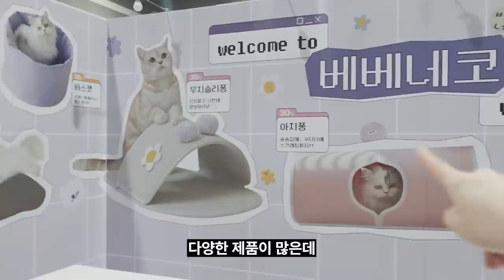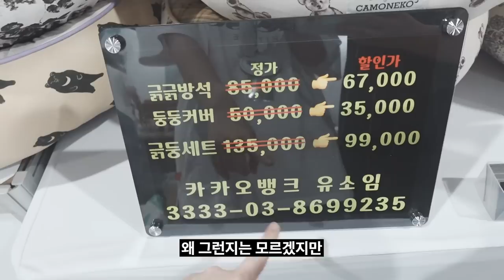와..이번에 역대급 라인업이네요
이번 6월 궁디팡팡캣페스타 는 서울 양재 AT 센터에서
6/16(금)~18(일) 열립니다!

꼭 다녀오셔요!!